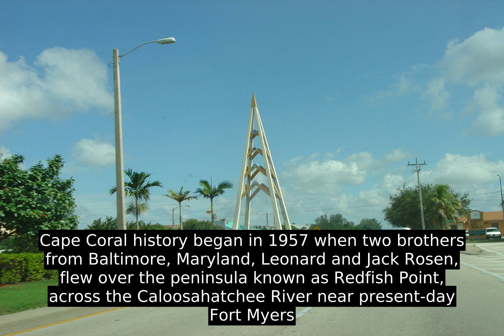Cape Coral - Top Facts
Cape Coral /ˈ k ɒr əl  /   is a city located in Lee County, Florida, United States, on the Gulf of Mexico